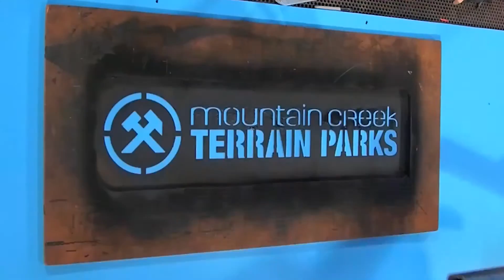We're Preppin' Our Terrain Park Features!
Mountain Creek Terrain Park preppin' for the upcoming season...it's going to be a good one!